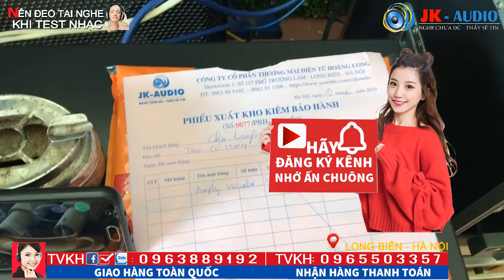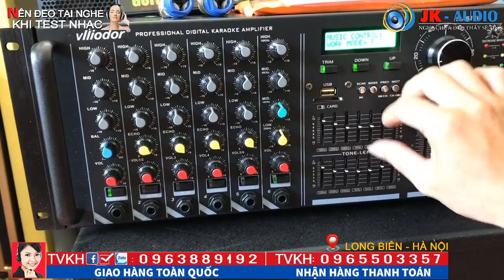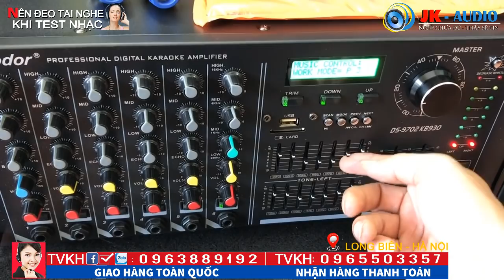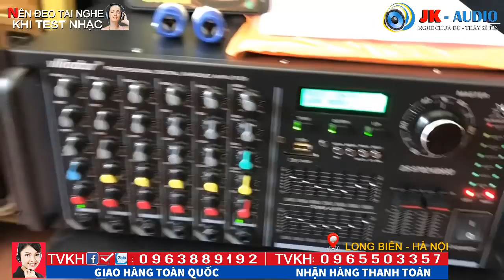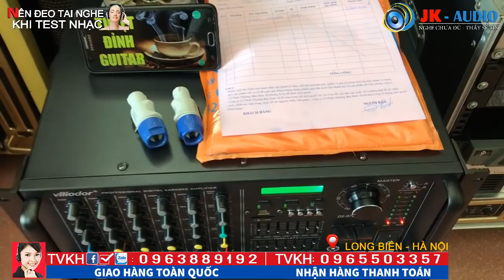AMPLY VLLIODOR DS 9702 VỀ VỚI CHÚ LUYẾN-HÀ NỘI:JK Audio 0963 88 9192 - 0965 503 357